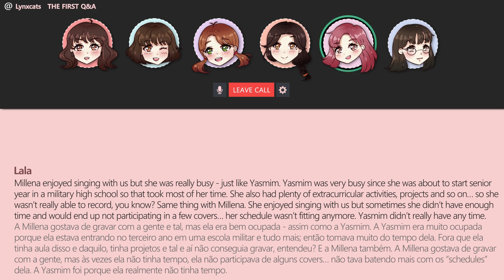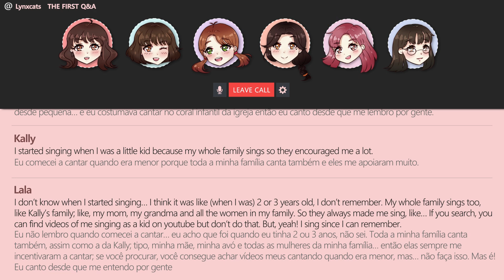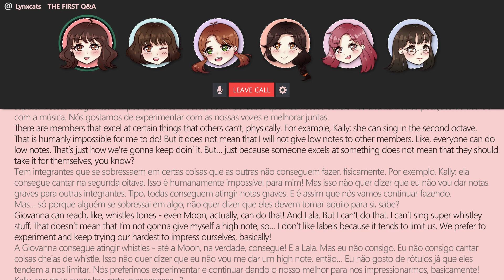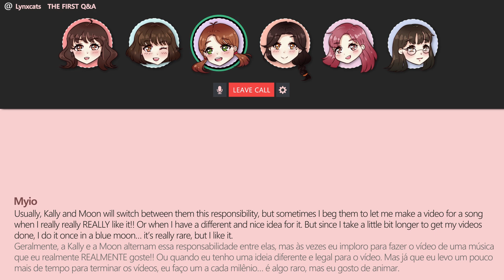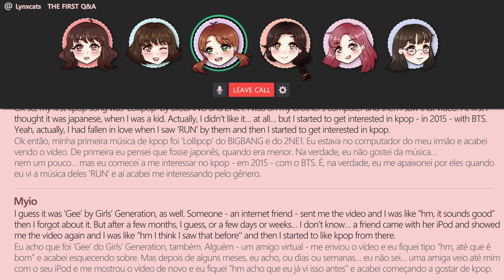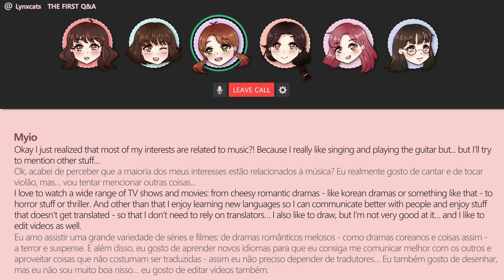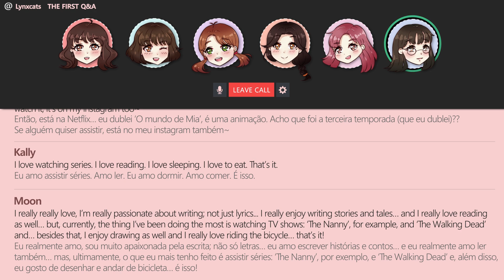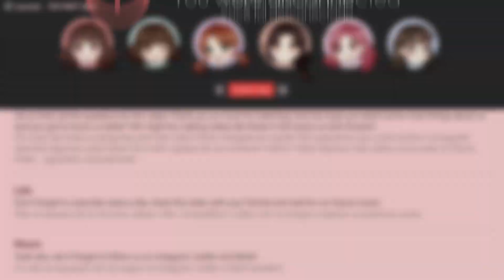【Q&A】 That’s some clownery, luv... — Part 2, FINAL 💟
Here’s the final part of our first Q&A~
LYNXCATS’ first Q&A Part 1 is available on our channel!

❥Chapters
0:00​ Intro
0:06​ Former members
0:43​ Our history with music
4:20​ Member positions
6:01​ Favorite cover
8:22​ Video editing
10:52​ Getting into kpop
14:02​ Hobbies and clownery
19:06 Final considerations

By being our patron you can have access to exclusive covers, messages, audio previews and more!

✎ Credits/Créditos:
Video: Myio
Soundtrack:

❥FAQ
⤷ Microphones:
XLR Microphones

⤷ Programs used:
Recording: Audacity
Mixing: FL Studio 12
Video: Adobe Premiere/Sony Vegas, Adobe Photoshop